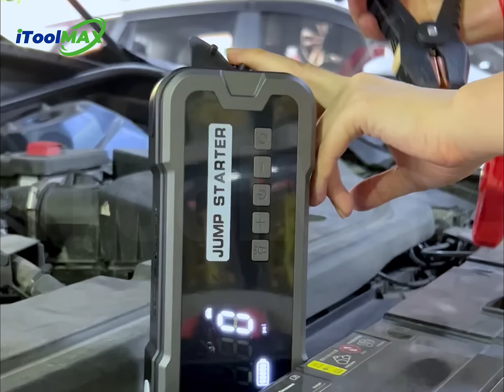4 in 1 Portable Jump Starter with Air Pump Pro 🚗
❌ Never Get STUCK due to Dead Battery Again
  🤩#1 Jump Starter Emergency Tool that integrates Car Starter + Air Pump + Power Bank + Lighting to quickly start your vehicle in a few seconds! 🚗

✅ Always keeps you prepared for dead battery
✅ Inflate Tires as an Inflation Pump
✅ Instantly jump starts dead vehicle
✅ Suitable for most vehicles
✅ Built-in power bank to recharge your devices
✅ Compact & portable design for easy storage